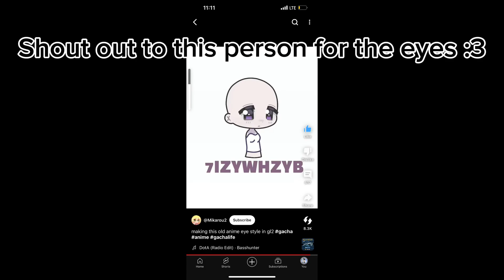New original characters!!!🩵🤍🩵🤍 (the eyes are not mine!)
Shout out to @Mikarou2 for the eyes 😊